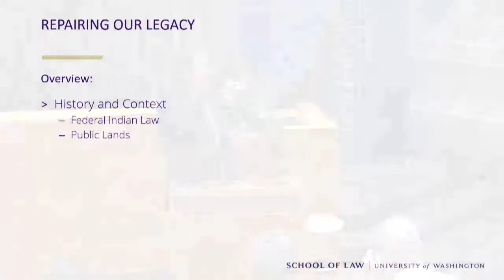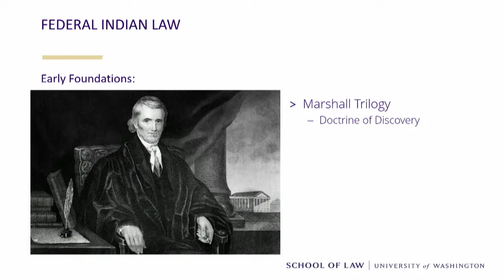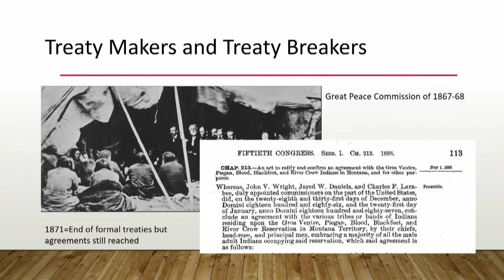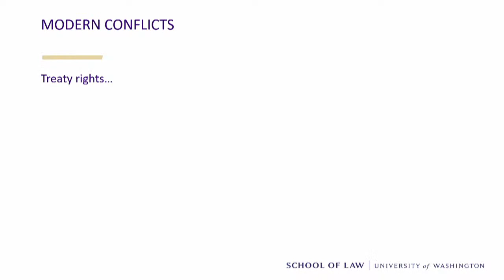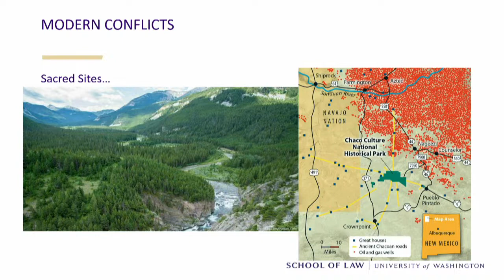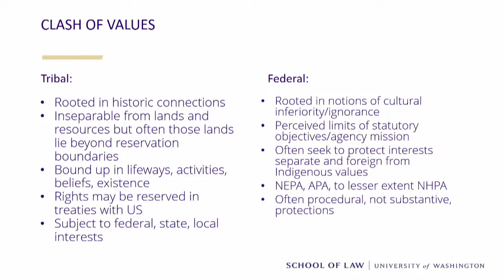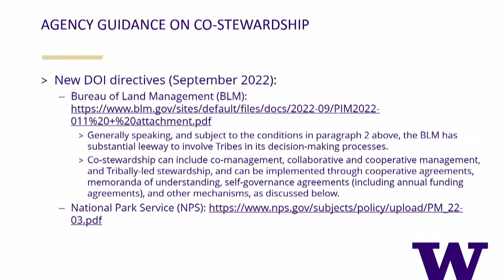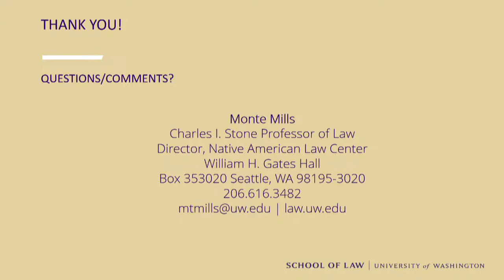Repairing our Legacy: Native Nations, Co-Management and the Future of Federal Public Lands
The history and management of our nation's public lands have evolved largely at the expense and exclusion of the continent's Indigenous peoples. The removal, dispossession and relocation of Native Nations enabled the United States to acquire and maintain these public lands, many of which have now come to define iconic American landscapes, ideals and values. Despite that history, however, Native Nations and their citizens have maintained deep, lasting and meaningful connections with and knowledge of the territories that had been wrested from their control. Long ignored, excluded or erased from the story of public lands, these connections are now coming to redefine the way in which public lands are considered, managed, protected and used. From the Bears Ears National Monument and Chaco Canyon National Historical Park in the southwest, to the Crown of the Continent in the Northern Rockies and the national forests of the Great Lakes, as well as many other places across the country, Native voices are now asserting an interest and shaping the way in which the federal government oversees our public lands. Those voices have led to a sea change in federal policies that now seek to honor, rather than silence, Native knowledge, insight and authority. Drawing on his work focused on Tribal co-management of federal public lands, Monte Mills will discuss what has led to this critical moment, the changes that are currently underway and what they may mean for the future of our public lands.